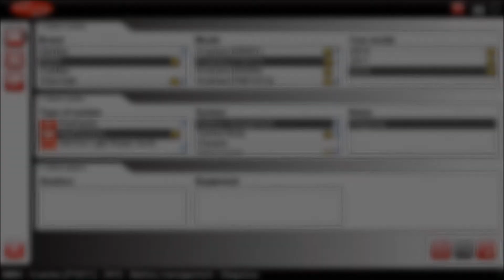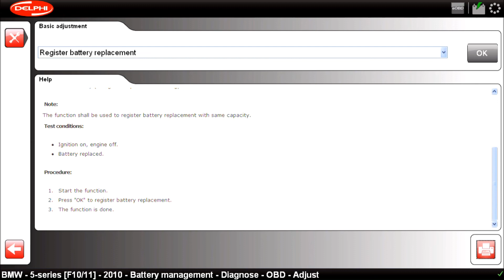bmw 5 serie F10 batteri kodning med delphi